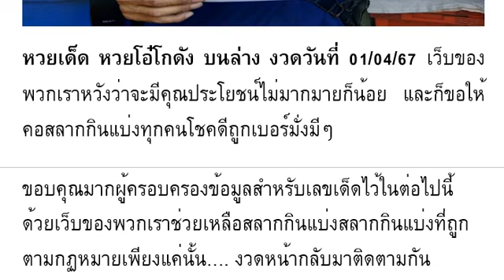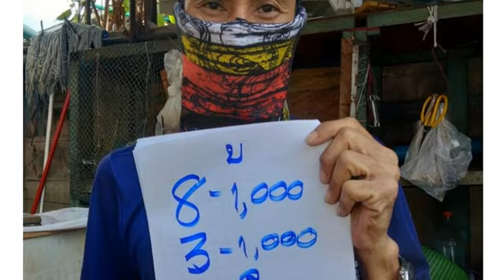🇹🇭2-3ตัวบนล่าง 100%🇹🇭 หว ยเ ด็ด หว ยโ อ๋ โก ดั ง บน ล่ าง งวด วัน ที่ 01/04/67